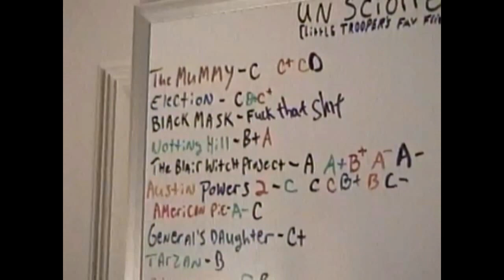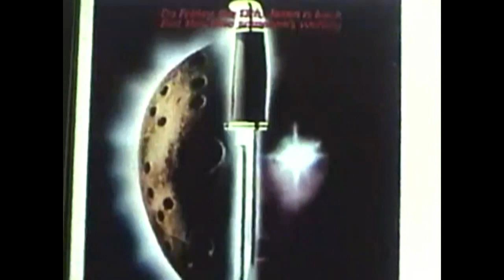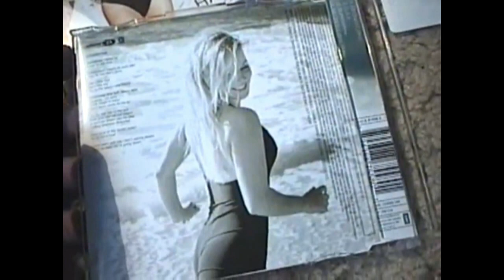July 1999: Watching PHANTASM Laserdisc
I bring my Phantasm Laserdisc to my friend's house and we watch it while he paints my Jason Goes To Hell model. We discuss our favorite Friday the 13th movies as well as other horror films.